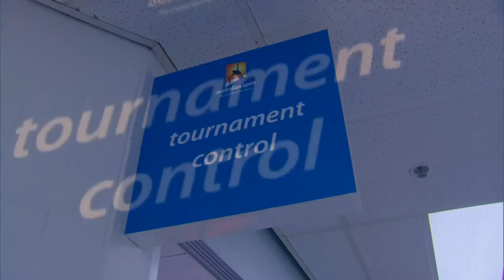Behind The Scenes of the Aussie Open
Away from the tennis courts there is an awful lot going on at the Australian Open. We sent a camera behind the scenes to catch the players and staff in action.